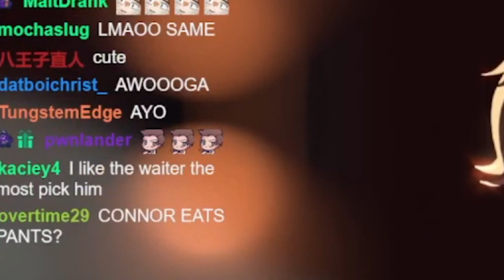Mousey THIRSTING Over a Character that Similarly looked like Connor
Streamer(s):
✣ Ironmouse